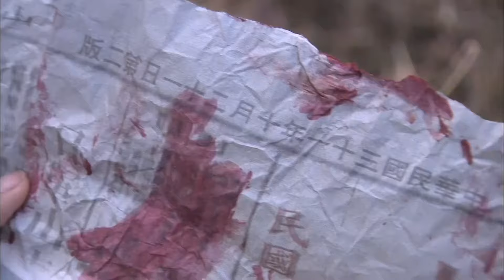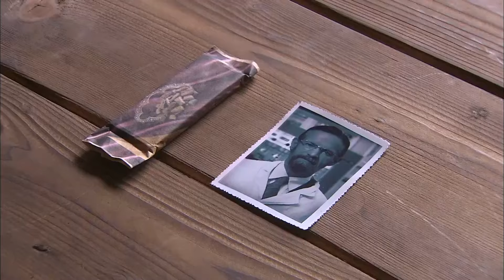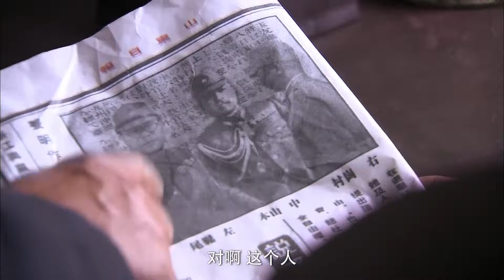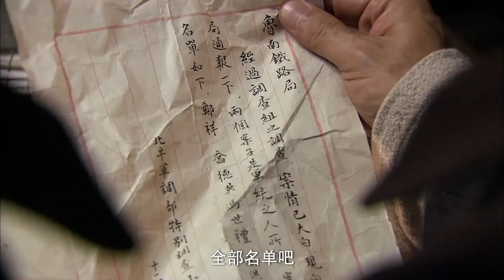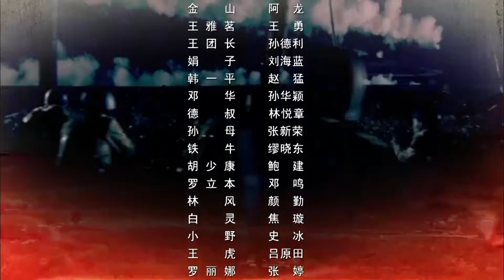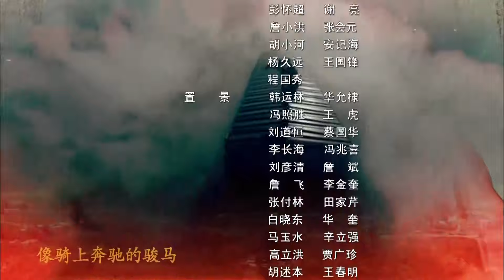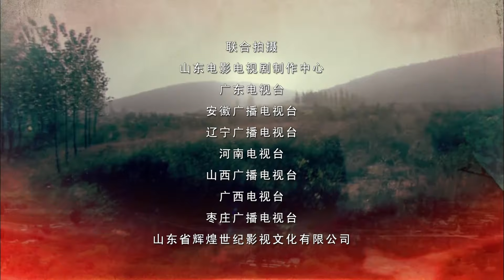【超好看的战争剧】 铁道飞虎14｜飞虎队勇战津浦线，飞车搞机枪，打造不败战神#赵恒煊#史兰芽#矢野浩二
每晚19:00更新 ｜铁道飞虎 赵恒煊x史兰芽｜飞虎队勇战津浦线，飞车搞机枪，打造不败战神

【剧情简介】抗日战争时期，山东南部枣庄矿区以刘洪、王强为首的一批煤矿工人和铁路工人，不堪日寇的欺压和蹂躏，在中国共产党的领导下，秘密建立起一支短小精悍的游击队，他们“飞车搞机枪”“血染洋行”“智打票车”“夜袭临城”“打冈村”“搞情报”“夺布车”“上济南”“下徐州”活跃在日军侵华战争的主要铁路命脉津浦线的山东沿线，鼓舞了铁路沿线人民的抗战士气，有力配合了主力部队的对日作战，老百姓称他们“飞虎队”，他们在八路军中的正式番号是“铁道游击队。

主演：赵恒煊 史兰芽